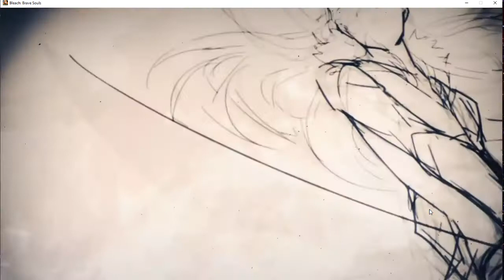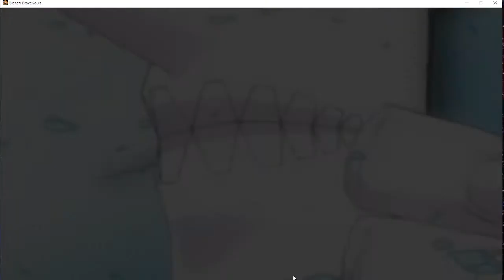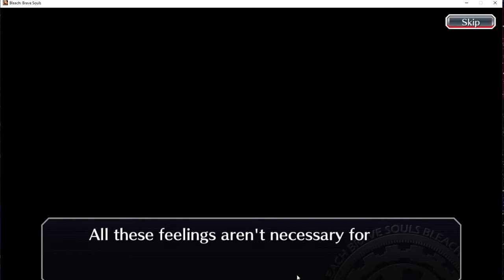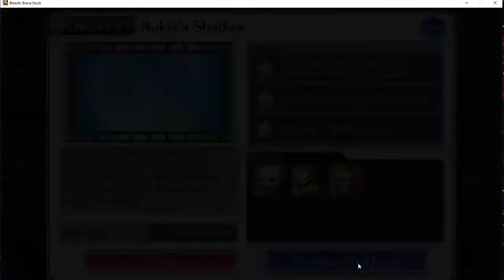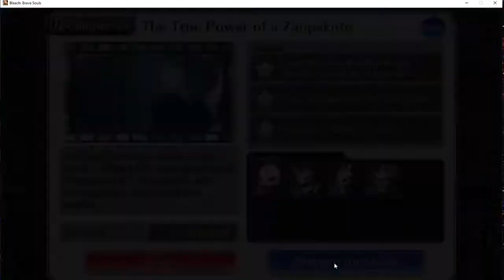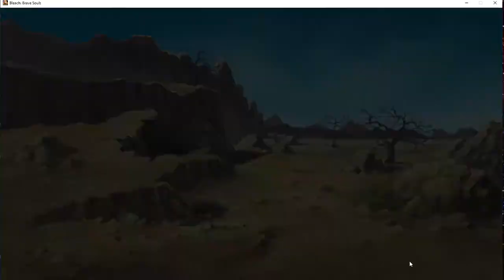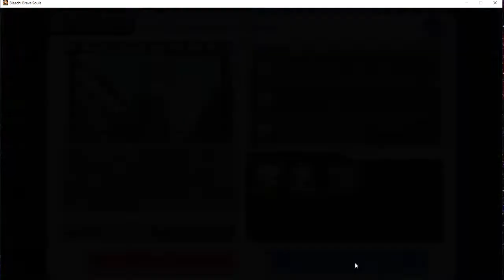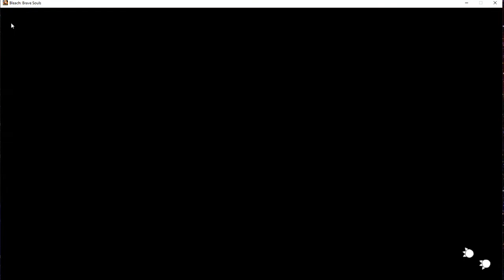A Let's Play Of Bleach Brave Souls